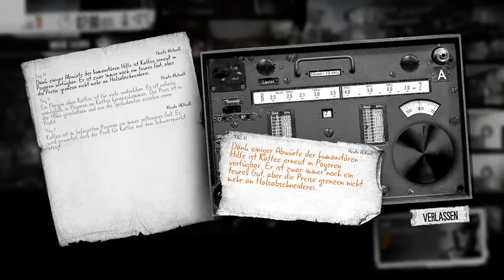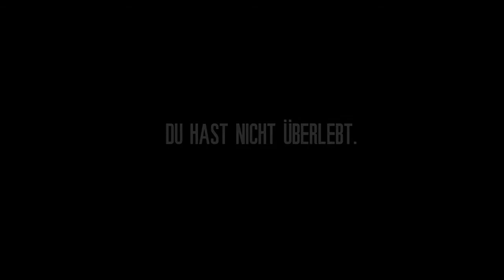Let's Play This War of mine[Stories]#011 - Eine lumpige Dose [deutsch]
Wir spielen This War of mine[Stories][deutsch], ein LetsPlay von TurlokCK-LetsPlay.

Worum gehts es in This War of mine[Stories][deutsch]? This War of mine[Stories][deutsch]ist ein DLC und enthält eine Reihe origineller Geschichten, die in der Welt von This War of Mine spielen. Hierzu zählt die Geschichte der Anstrengungen einer Familie, sich in Zeiten der Hoffnungslosigkeit und Grausamkeit, den letzten Rest Menschlichkeit zu bewahren.

Werde zu Adam – einem Vater, der versucht, seine Tochter vor den Schrecken des Krieges zu retten und einer belagerten Stadt zu entkommen. Folge ihren Fußspuren und entdecke eine Geschichte voller Liebe, Hass und Verlust – Emotionen, die wir alle in finsteren Stunden erleben würden.

Der DLC bietet ein brandneues Spielerlebnis mit zusätzlichen Spielfeatures sowie mehrere Stunden Gameplay, die zum Nachdenken anregen. Er stellt außerdem die Einleitung für eine neue Feature-Reihe von This War of Mine dar: Geschichten. Die nächste Fortsetzung dieser Reihe erscheint im Jahr 2018.

Der DLC „The Father's Promise“ enthält:
- eine brandneue Geschichte, die auf dem Audiodrama des berühmten polnischen Autors Lukasz Orbitowski basiert
- 4 komplett neue Schauplätze
- 5 neu aufbereitete und verbesserte Schauplätze
- eine Reihe neuer Spielfeatures: Dialoge und Hinweissuche-System
- eine Reihe neuer, auf Geschichten basierender Gegenstände

[Quelle: Steam Shop Seite]

Publisher und Entwickler: 11 bit Studios